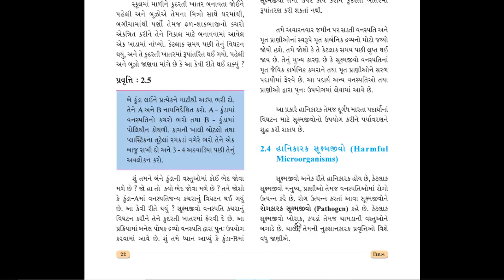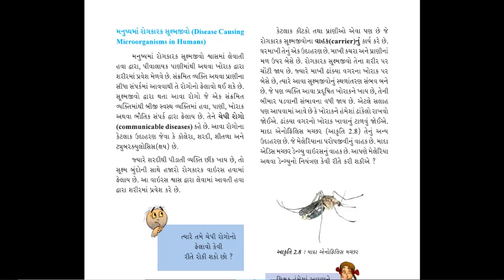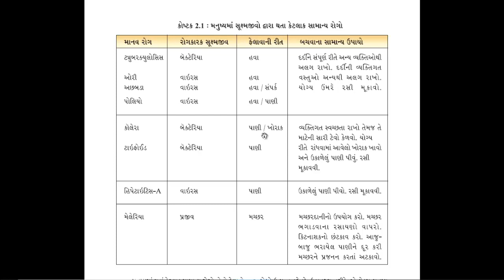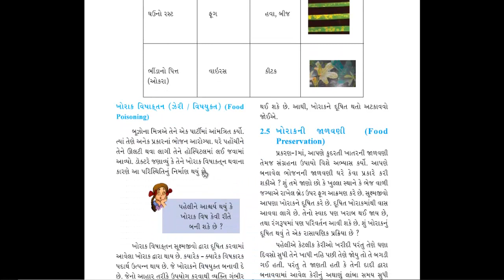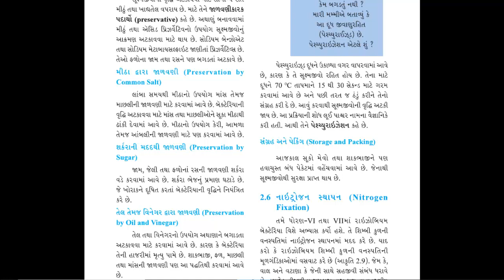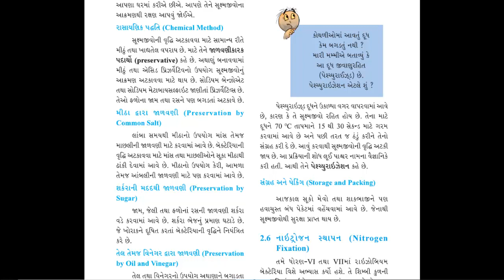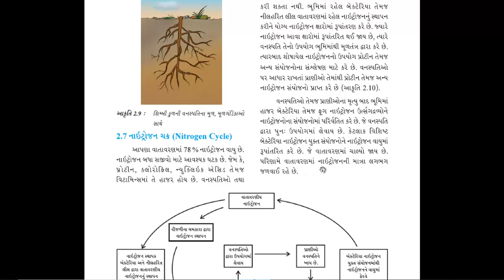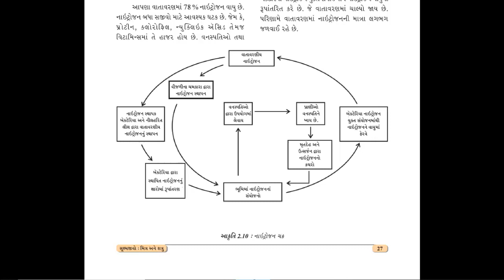STD 8 SCIENCE CHAPTER 2 PART 2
STD 8 SCI CH2 MICCROORGANISMS : FRIEND AND FOE |NCERT| ધો. ૮ સૂક્ષ્મજીવો : મિત્ર અને શત્રુ | PART 2